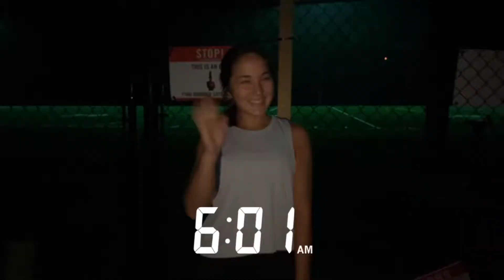UGA Georgettes- Band Camp 2021